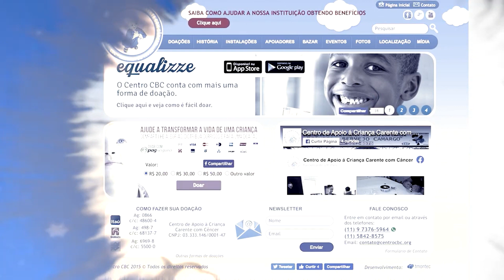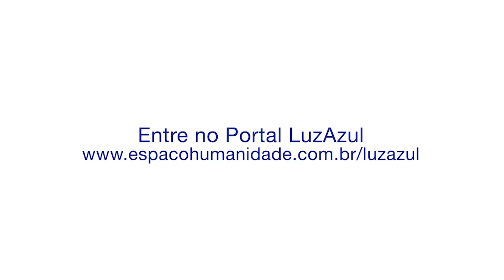DOAÇÕES LUZ AZUL - JULHO 2022